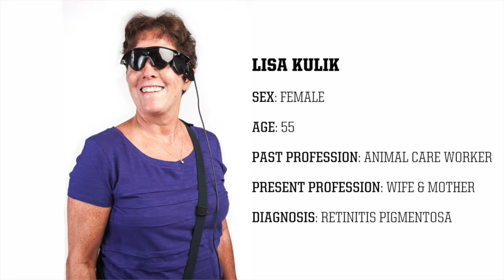Una mujer biónica de la vida real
¿Sabías que ya se hacen implantes de retina para restaurar parcialmente la visión?